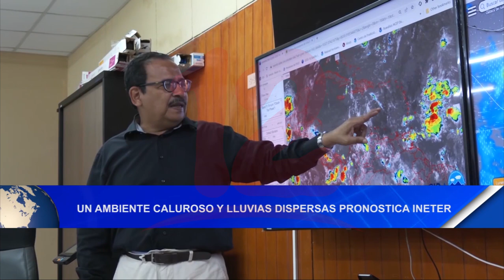Un ambiente caluroso y lluvias dispersas pronostica Ineter